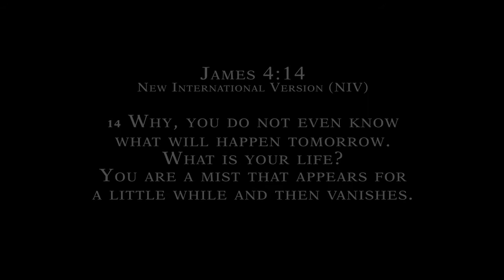Riverside Confession - Sieze The Day - Official Music Video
Riverside Confession
Sieze The Day
Official Music Video
Cast & Crew:
Jared Ingraham

Executive Producer:
Rick Crowell

Videography:
ReelStream Films

Video Editing & Special Effects:
ReelStream Films